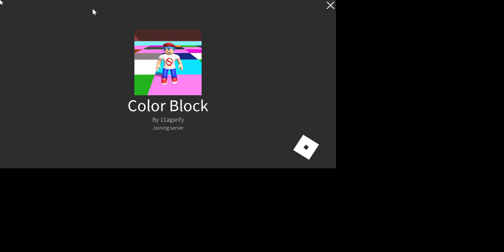PLAYING COLOR BLOCKS AND I WON 2 TIME! (Roblox)